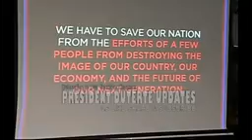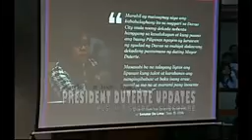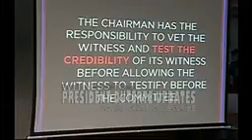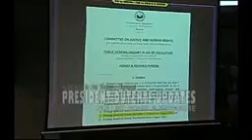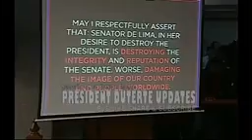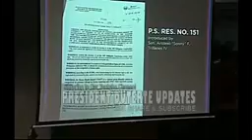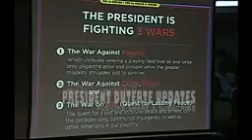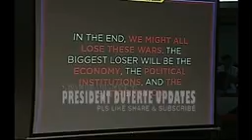TRILLANES AT DE LIMA DI KINAYA ANG SAKIT NG PRIVILEGE SPEECH NI CAYETANO KAYA NAG WALKOUT